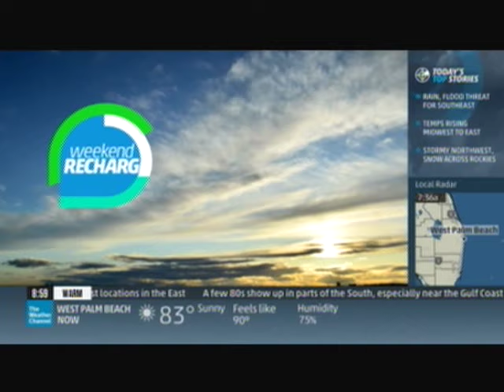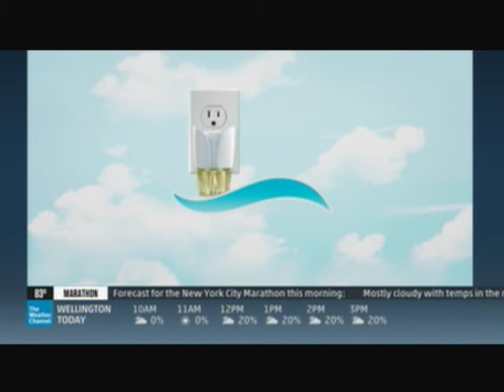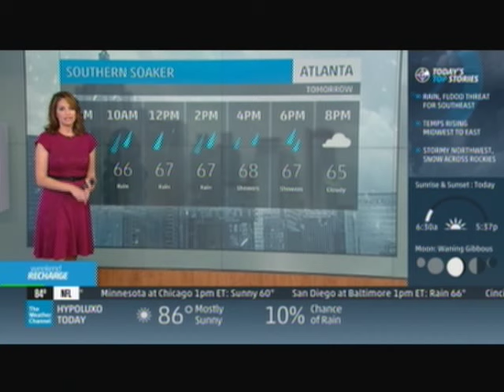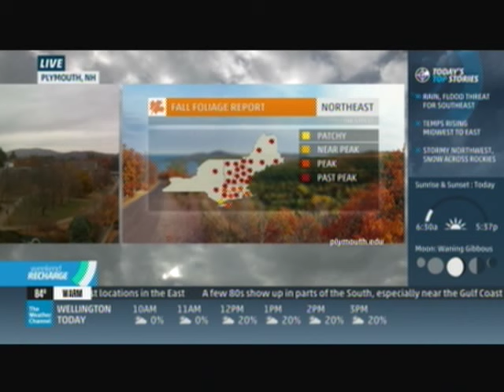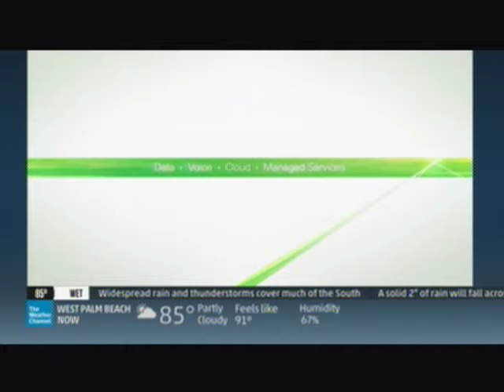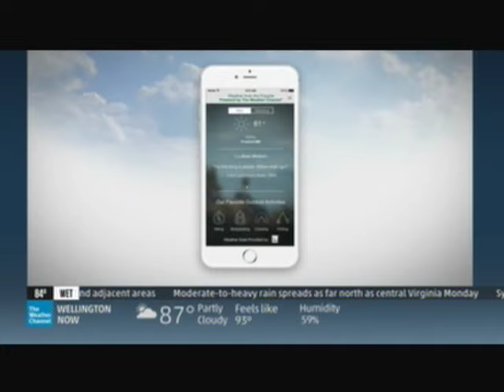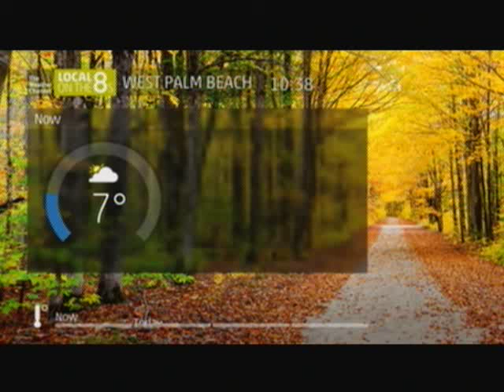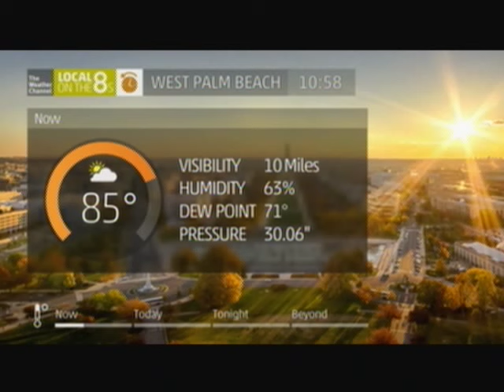TV #2 11 1 15